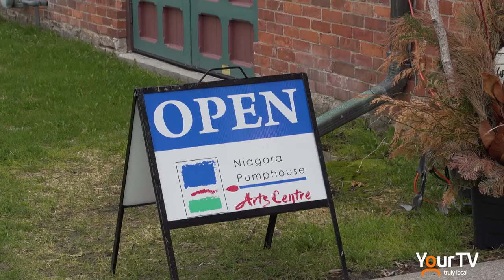Colour Dreams - Catharine Somerville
The paintings featured in the exhibit reflect all the colours in the natural world and how they are illuminated in different seasons. On display at the Niagara Pumphouse Arts Centre.